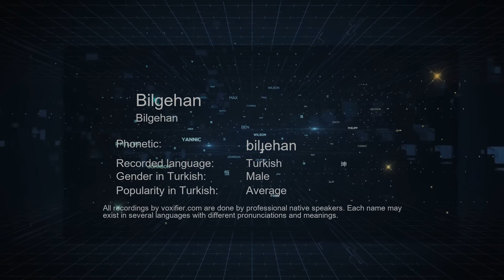How to Pronounce Bilgehan (Bilgehan) in Turkish - Voxifier.com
This is the Turkish pronunciation, gender, and phonetics recording of the name Bilgehan (Bilgehan). The same name may exist in other languages with different pronunciations. Check the meaning of name along with other possible pronunciations or similar names for free Voxifier uses the help of expert linguists to simplify pronunciations by replacing some special sounds with sounds more commonly available across all languages.